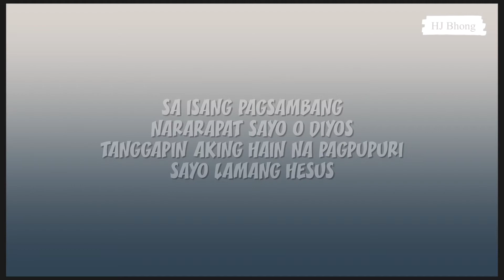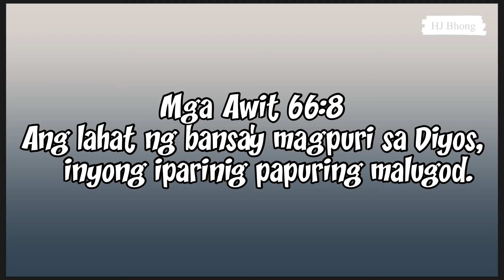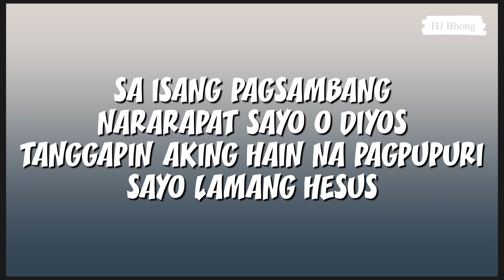NARARAPAT SAYO WITH LYRICS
HJ bhong